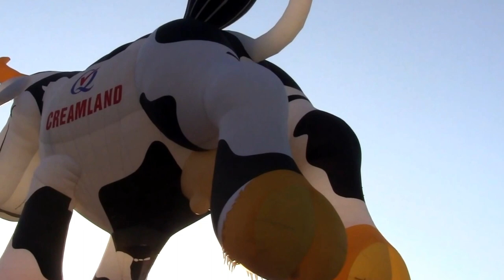2011 Albuquerque Balloon Fiesta Day 1 Mass Ascension The World Record Breaker!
My annual appearance on KOB Fox 4 with Steve Stucker.
Great day for the Mass Ascension.
Intoduction to 2 new special shape balloons ...Butterfly and Spider-Pig!

This was also the morning where the AIBF broke the Guinness World Record for the most balloons launched within an hour ...345.
The old record was held by France at 343 in an hour.